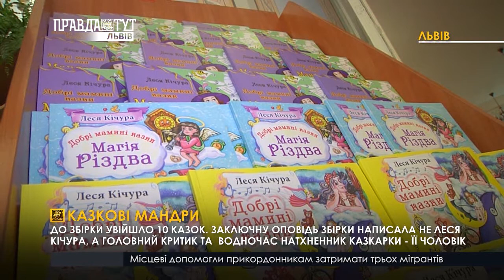Казкарка Леся Кічура презентувала свою третю книгу. ПравдаТУТ Львів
Нова порція захоплюючих та цікавих історій. Львівська казкарка Леся Кічура видала свою вже третю книгу. Цього разу письменниця розповідатиме малечі про мандри.